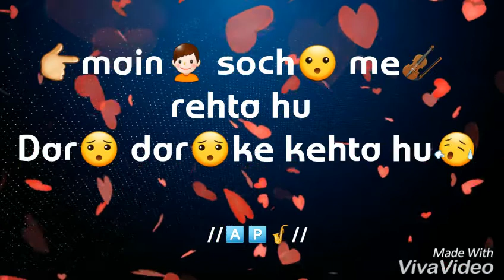Pal Pal Dil Ke Pass Tum Rehte Ho Whatsapp Status Video | New Whatsapp Status Videos